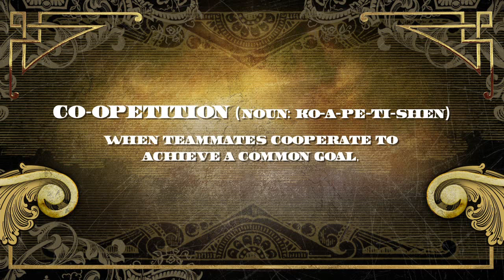Call of Juarez: The Cartel - Co-opetition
For more game related video's, news, reviews and previews, check GameCloud.nl